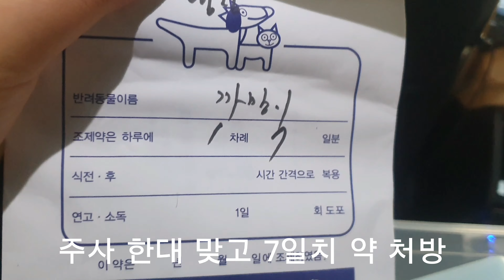까망이가 아프다고?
오랜만에 올리네요 ㅎㅎ
죄송함다아아아ㅏ
앞으론 많이 못 올려도 열심히 해볼게요!!

이전 영상들 입니당 ㅎㅎ

까망이집 **하는 날

보송이를 관찰해 보자!!!

까망이를 관찰해 보자!!!

보송이집 톱밥을 갈아주자!!!

설날의 햄스터(보송이 2편)

설날의 햄스터 (보송이 1편)

설날의 햄스터(까망이 2편)

설날의 햄스터(까망이 1편)

까망이와 보송이에게 밀웜주기!

보송이의 weekend(일상)

햄씨티비 까망이편

금요일의 까망이는 어떨까?

그만두겠습니다(ㅋㅋㅋ)

까망이집 톱밥 50초 내로 넣기!!

까망이의 번데기 먹방[까망이와 보송이]